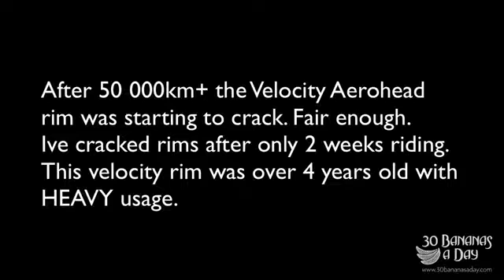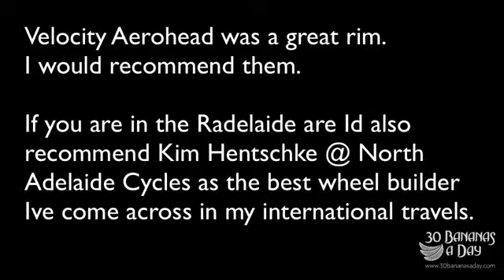Custom Bicycle Wheel Building Adelaide